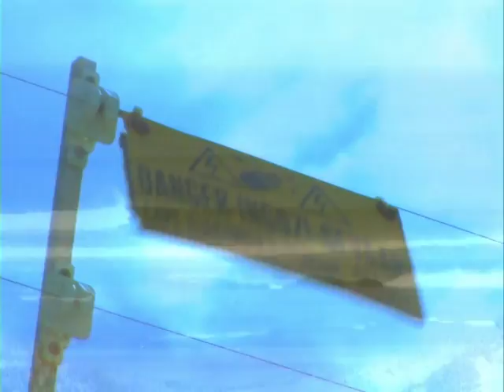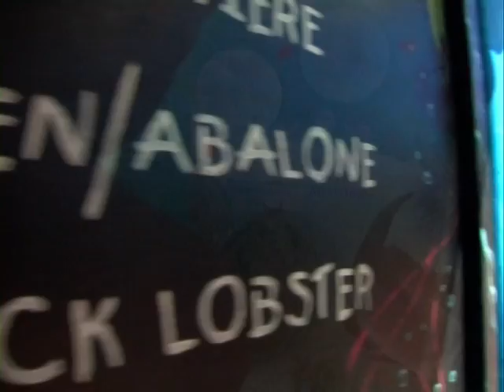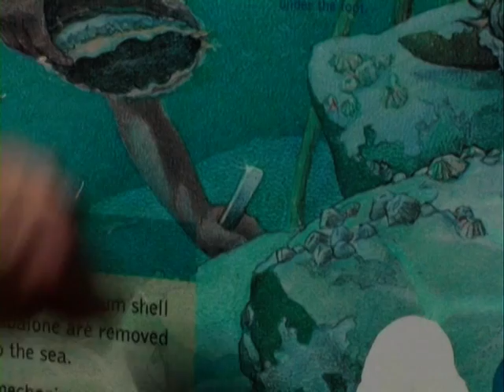"Perlemoen" Jonathan Handley & "Ant Bath" Chris Quirk / Handley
A mollusc protest song  and followed by a Festery song from Observatory, Cape Town : filmed by Mike Cross